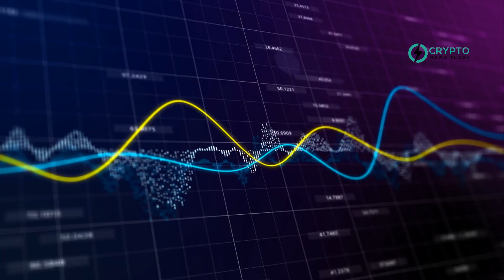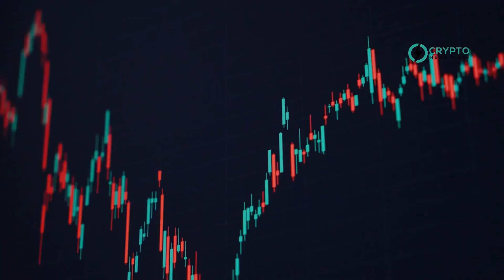Whale Trading Spree: Dogecoin's Value Under Threat from Surge in Profit-Taking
Dogecoin (DOGE) faces potential decline as major holders, known as 'whales,' start a massive selling spree following a recent price surge to a three-year high of $0.22. Market data indicates significant profit-taking, with holders of 10-100 million DOGE tokens reducing their holdings. This pattern emerged earlier in March, with one whale selling 86 million DOGE. Such large-scale sales are putting downward pressure on Dogecoin's value, which has dropped since peaking at $0.22.

However, the Dogecoin community remains optimistic, viewing this dip as an opportunity to buy more. Experts anticipate that the whales will re-enter the market after this sell-off, possibly to capitalize on lower prices and future gains. Despite the current correction, bullish sentiment surrounds Dogecoin, with predictions of a rise to $1 in this market cycle.

In the short term, significant events could boost DOGE's price. Coinbase plans to launch Dogecoin futures on April 29, potentially attracting new investment. Additionally, DOGE Day on April 20 could positively impact its value. Currently, Dogecoin trades around $0.18, down over 6% in the last 24 hours.